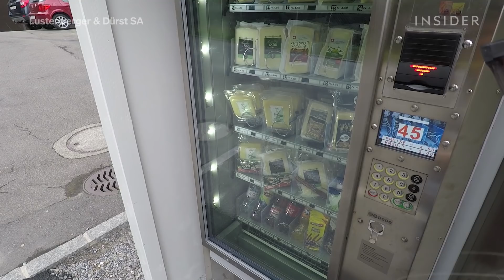43 Places To Add To Your 2019 Bucket List | The Ultimate List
What are the top travel destinations of 2019? INSIDER has picked 43 amazing locations, foods, and activities, from the new Hello Kitty Cafe in Los Angeles, to a stunning amethyst cave and sculpture garden in Australia. No matter what kind of traveler you are, keeping a bucket list is a great way to inspire adventure and wanderlust.

43 Places To Add To Your 2019 Bucket List | The Ultimate List